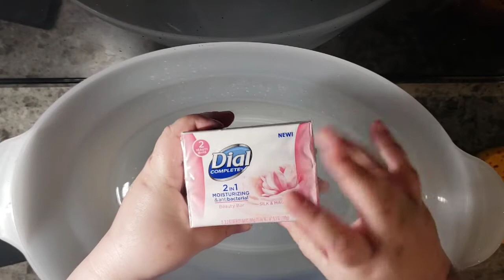ASMR Dial Silk and Magnolia lathering and sponge play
Dial silk and magnolia lathering and sponge play with a short rinse and lotion at the end.

This Dial bar smelled very strong of magnolia.  It dries the skin even after using so much lotion,  but it does lather really nice.